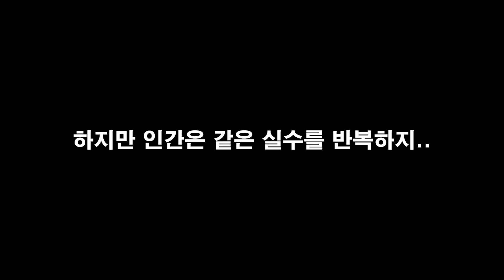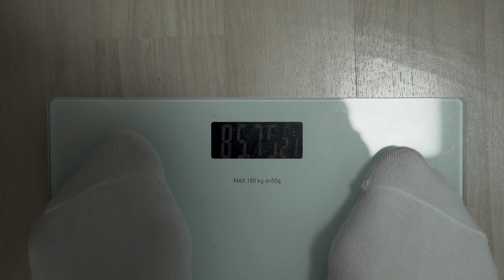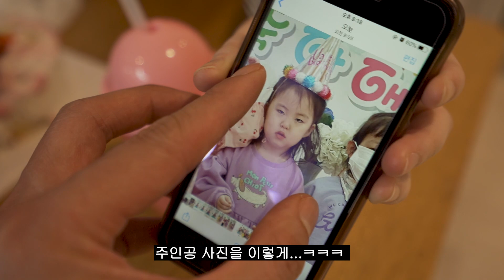[VLOG] 너의 생일을 축하해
🔊 BGM

🎵Backyard Stories - Sum Wave
🎵Think About You - Sture Zetterberg